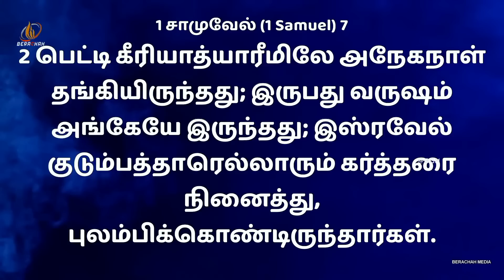இயேசப்பா கூட இருந்தா போதும் | Pr.Justin Moses | Tamil christian Message